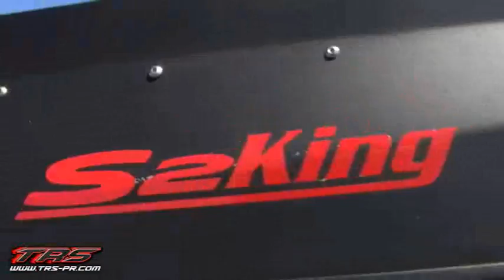LATIN AMERICAN SPORT COMPACT ll VIDEO MIX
LATIN AMERICAN SPORT COMPACT ll VIDEO MIX AT MAPLE GROVE RACEWAY,READING PENNSYLVANIA